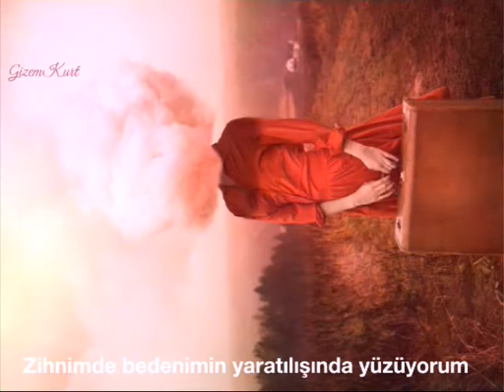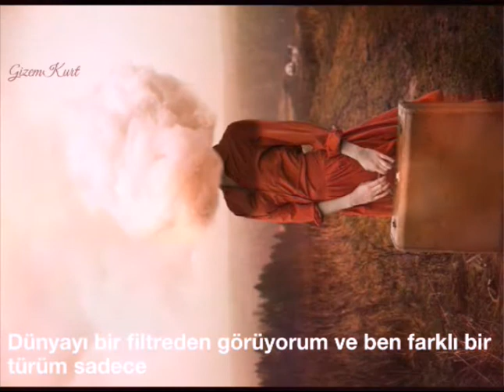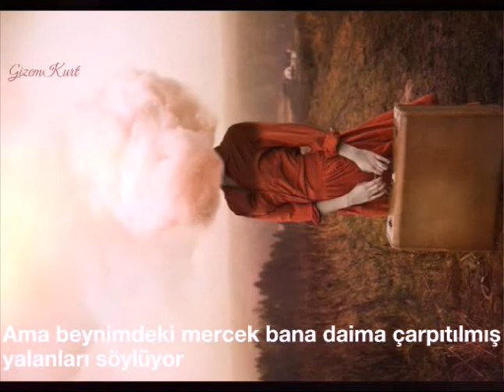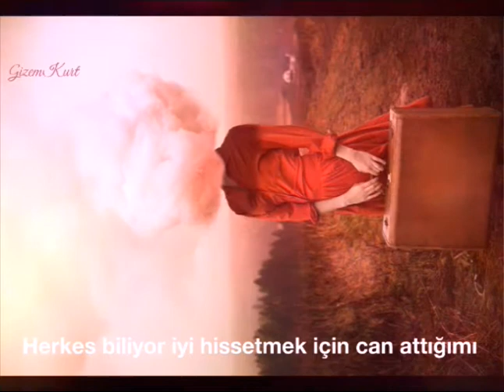Echos - Haunt (Türkçe Çeviri)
Şarkı sanki Bayan Peregrine'nin Tuhaf Çocukları için yapılmış gibi geldi bana. Fotoğrafı gördüğümde de aklıma ilk o geldiği için böyle yaptım. Bu arada çöp gibi bir 2016'yı geride bıraktık, yaşlanıyoruz baya. Umarım 2017, 2016'ya çekmez de herkes için en iyisinin olduğu bir yıl olur. Aslında yılbaşı için bir video yapardım da tembel olduğum ve oturup Mr. Robot izlemek daha cazip geldiği için yapmadım :D Sınav haftası apayrı bir şey zaten. Ama hemen kızmayın videonun başında birkaç saniyelik bir şey yaptım kvkcslvo Hepinize mutlu yıllar dilerim efendim.